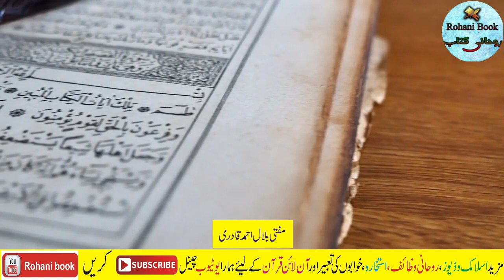Be sure to recite This Surah before Muharram 2022 | Muharram Se Pehle Wazifa for Money & Rizq